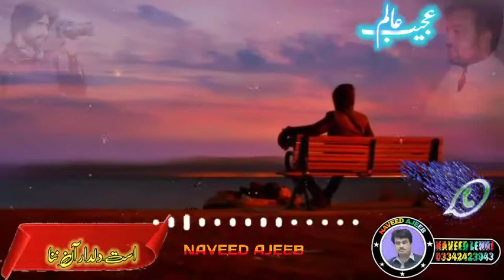AlimMasroorBestWhatsappStatus2021/BestOfAlimAjeebSongsWhatsappStatus2021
Brahui/Balochi/Whatsapp/TikTok/Snack/Status@021EditorNaveedAjeeb
AlimMasroorBestWhatsappStatus2021/BestOfAlimAjeebSongsWhatsappStatus